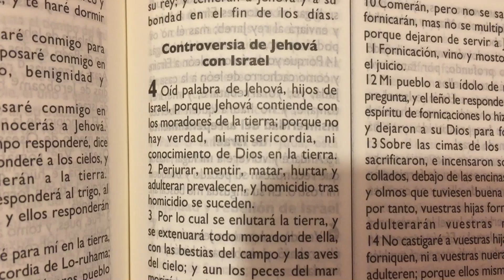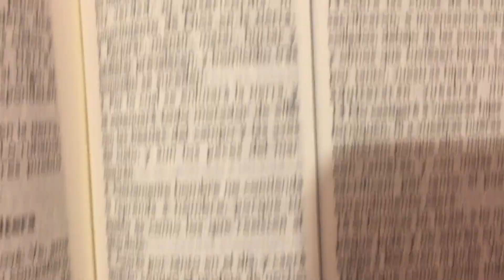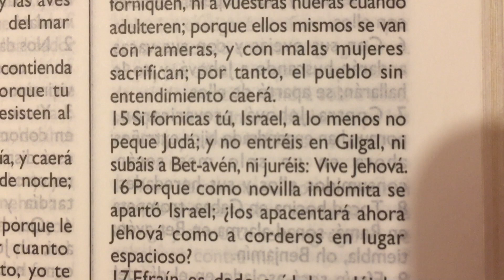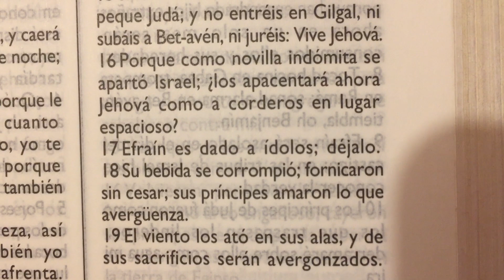La Biblia Oseas 4 “ Controversia de Jehová con Israel 🇮🇱 “